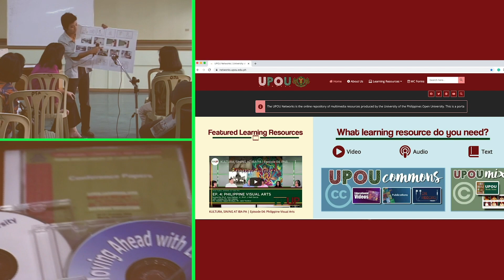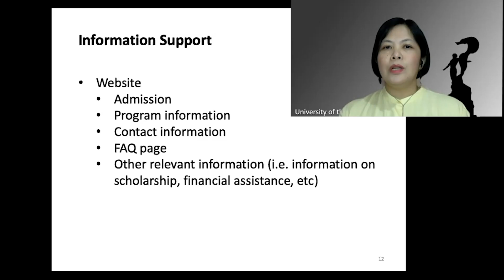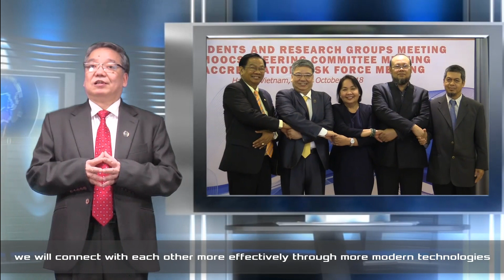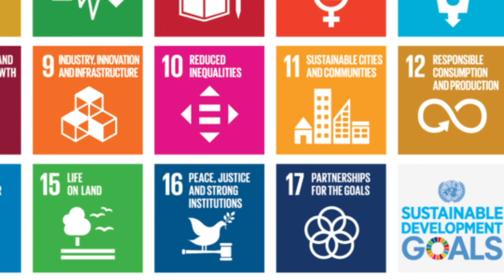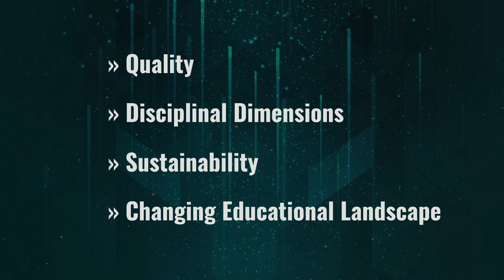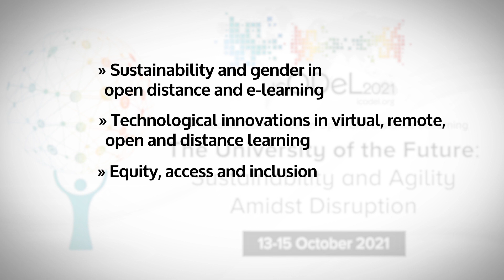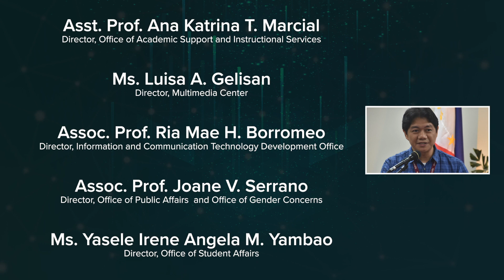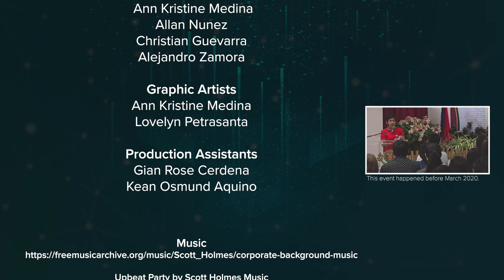UPOU 26th Anniversary Program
UP Open University (UPOU) celebrates its 26th Anniversary today, 23 February 2021. The theme for the event is “The University of the Future: Sustainability and Agility Amidst Disruption.”
The theme aptly reflects UPOU’s thrust towards the future of education not just in the Philippines but globally. Being the pioneer and leader in open and distance elearning (ODeL) in the country and the region, UPOU leads and will assist higher education institutions to be future-ready